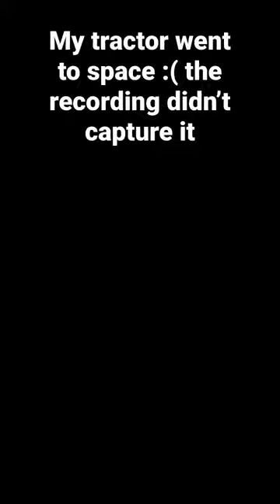When your tractor decides to fly // Astroneer